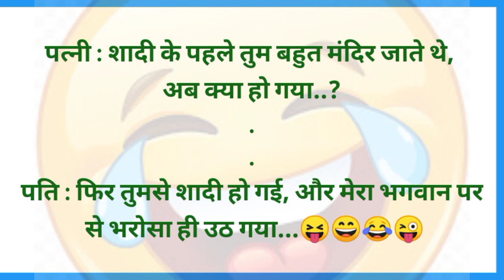पति पत्नी के मजेदार चुटकुले🤣 Funny Jokes - Funny Chutkule - Majedar Chutkule - Sanju Ke Chutkule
Chutkule
Jokes in hindi
chutkula
chutkule comedy
chutkule funny
comedy jokes
funny chutkule
funny jokes
funny videos
funny videos 2024
haryanvi chutkule
hindi chutkule
hindi jokes,jokes
jokes majedar
jokes majedar chutkule
majedar chutkule
majedar chutkule comedy video
majedar jokes
mejedar chutkule
new funny video
nonveg jokes
pati patni jokes
चुटकुले बढ़िया-बढ़िया
चुटकुले हिंदी में
चुटकुले मजेदार
चुटकुले वीडियो
चुटकुले चुटकुले
चुटकुले